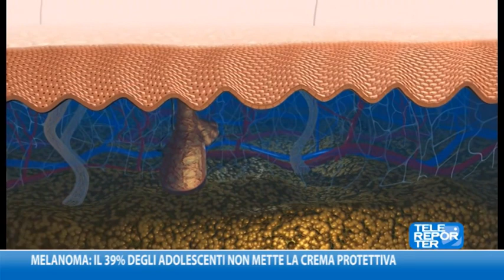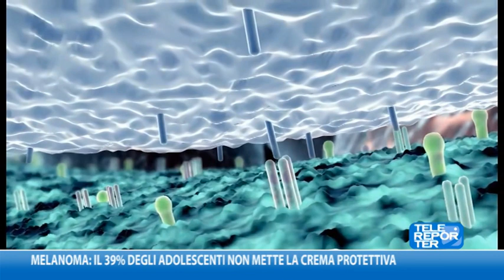Melanoma: il 39% degli adolescenti non mette la crema protettiva